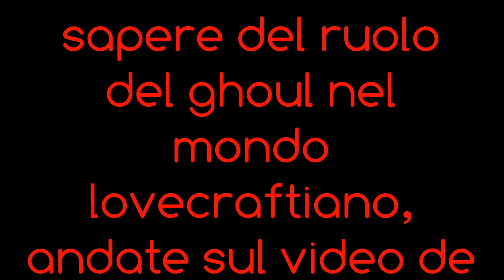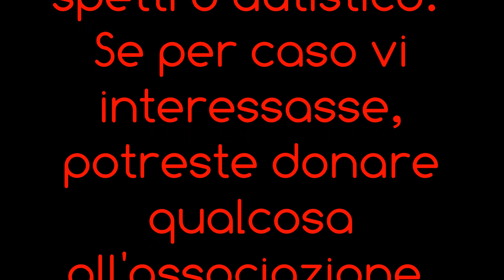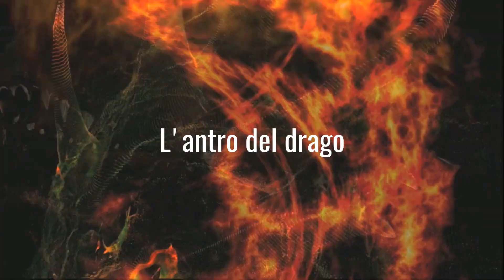I ghoul: i divoratori di cadaveri. Enciclopedia creature fantastiche ft audioraccontanto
Immagini:
ghoul il figlio del cimitero artista Daren Horley
diritti immagini fallout alla Bethesda.
I soldati ghoul sono tratti dagli oav di Hellsing, tutti i diritti da Kouta Hirano.
Le immagini inerendi a Dragon Age sono di proprietà della Bioware.